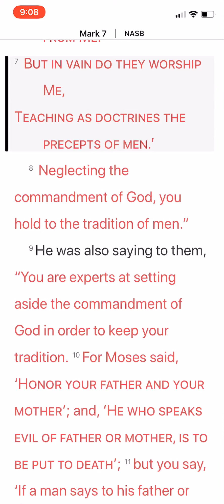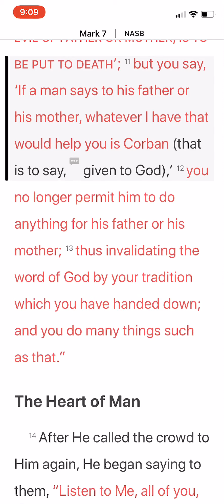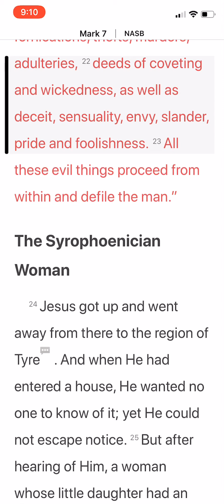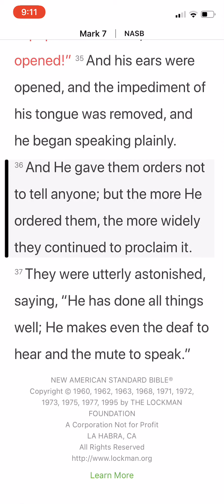Mark Chapter 7 NASB Audio